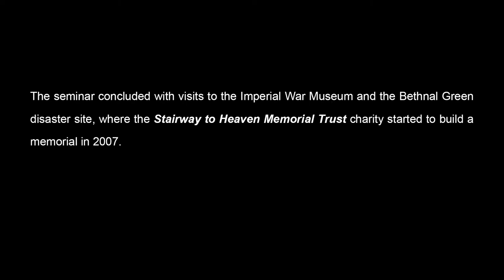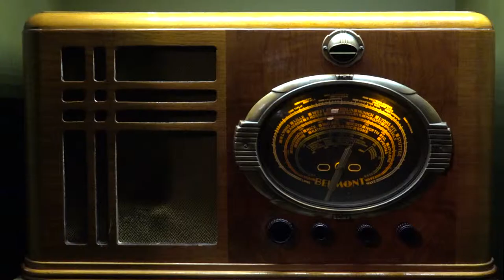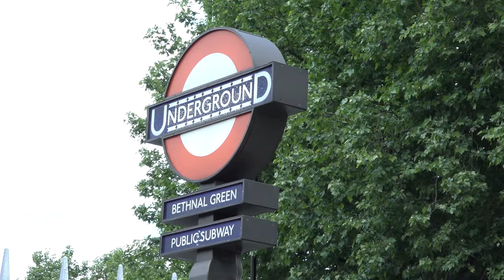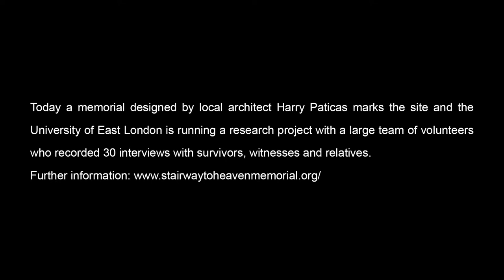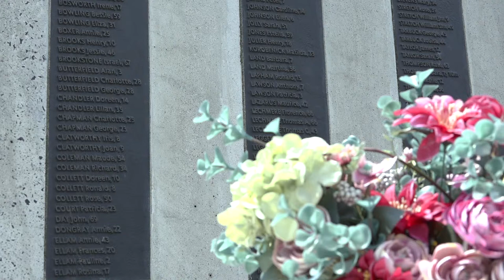Study visits in London: the Imperial War Museum and the Bethnal Green Disaster Site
During the seminar "The Bombins of Barcelona and London. Memories of a shared history", EUROM organized a study visit to some memorial sites in London, including the Imperial War Museum and the Bethnal Green Disaster Site.